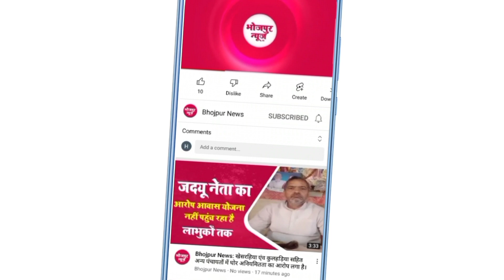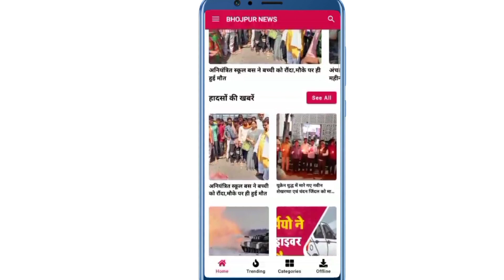30 जून 2022 भोजपुर जिले की 10 बड़ी खबरे , फटाफट 10 Big news of bhojpur district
30 जून 2022 भोजपुर जिले की 10 बड़ी खबरे , फटाफट 10 Big news of bhojpur district

About Bhojpur
1972. Earlier it was the part of Shahabad district. This district is named "Bhojpur" after great Parmara King Bhoja as most early settlers were Rajput rulers of Parmara dynasty then called as Ujjainiya the year 1972, Shahabad district was bifurcated in two parts namely Bhojpur and Rohtas. Buxar was a subdivision of old Bhojpur district